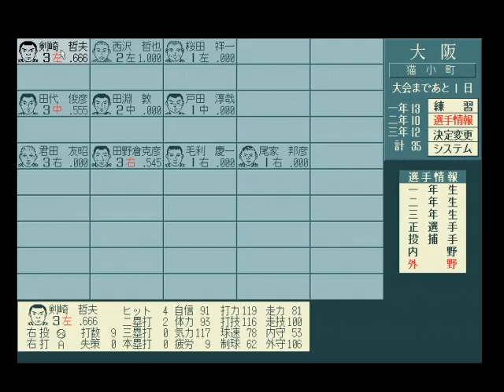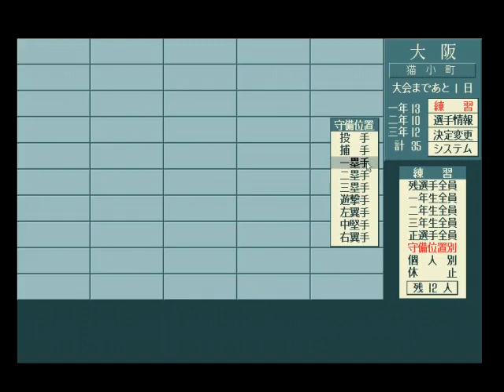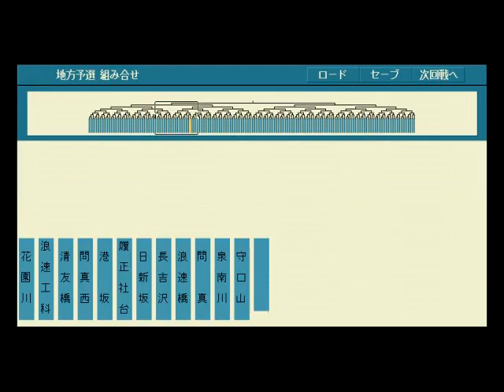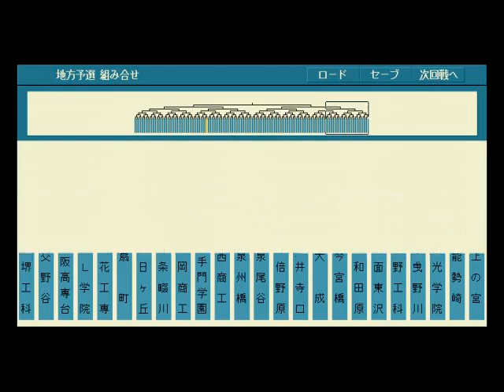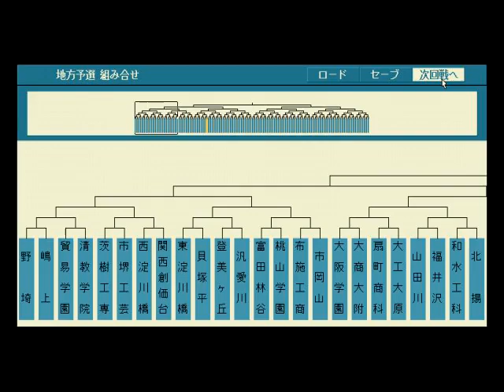栄冠は君に#12 ペソ監督が甲子園を目指します【実況】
練習総仕上げです。地区大会は2回戦から登場です。